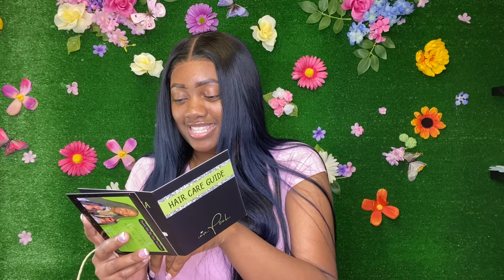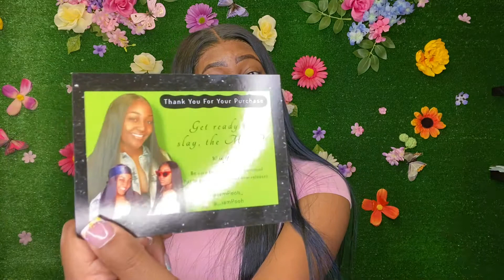Affordable Straight 30 inch Hair | Uneke Techniques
Hey there beautiful! 😉

Shop uneketechniques.com for for good quality wigs, hair care, hair tools, skin care, and merch! Booking is also available on the site. Head over there ASAP! ☺️

Follow Uneke Techniques on all social media platforms😘